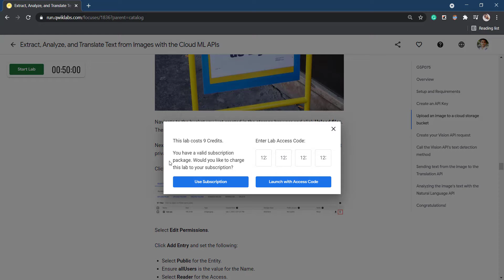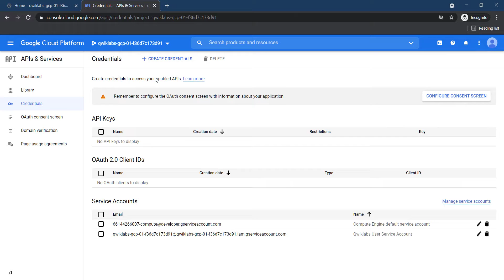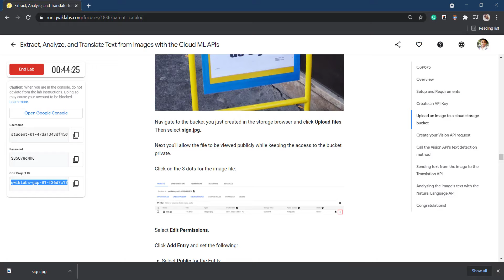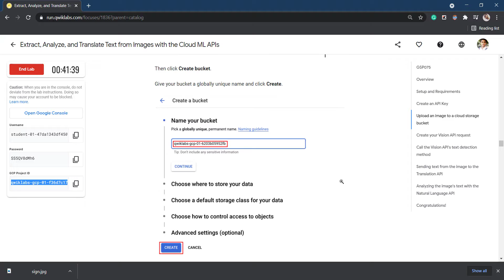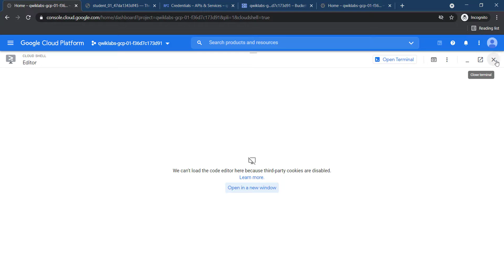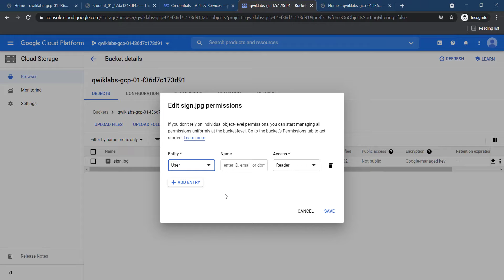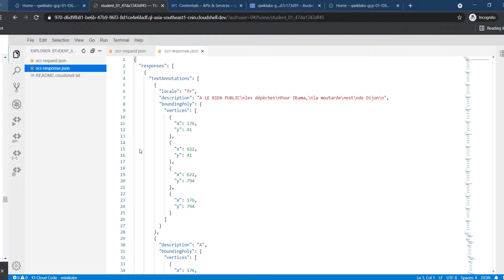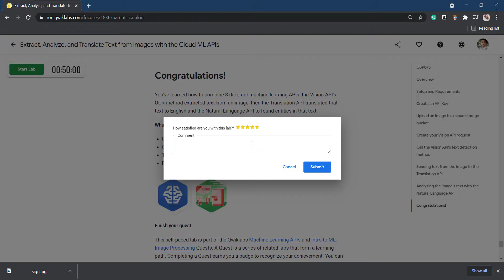Extract, Analyze, and Translate Text from Images with the Cloud ML APIs | Qwiklabs | (2021)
💥 Channel Link 💥

       💥Connect with Abhishek Shukla on Social Media 💥